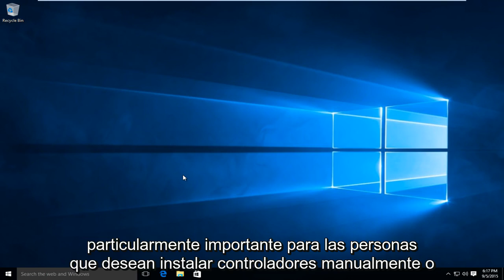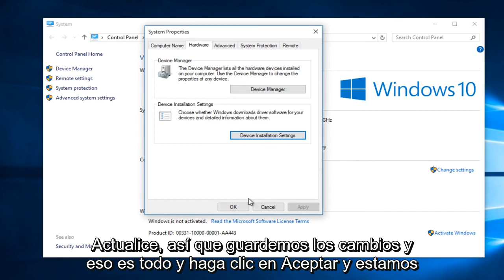Cómo deshabilitar las actualizaciones automáticas de controladores en Windows 10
Deshabilitar las actualizaciones de controladores de Windows 10 tanto automáticamente como a través de Windows Update.

Windows 10 descarga e instala automáticamente todas las actualizaciones. Esto incluye actualizaciones de seguridad, actualizaciones de funciones y actualizaciones de controladores proporcionadas a través de Windows Update. Si un controlador o una actualización causa problemas, puede desinstalarlo y evitar que Windows lo descargue nuevamente.

Microsoft no proporciona una forma de bloquear las actualizaciones desde Windows 10, pero proporciona una herramienta descargable para hacerlo. Esto efectivamente le permite "ocultar" las actualizaciones como lo haría en Windows 7.

Ver actualizaciones y controladores instalados recientemente

Desinstalar una actualización

La opción para desinstalar las actualizaciones de Windows (no las actualizaciones de los controladores) está oculta en la aplicación Configuración. Abra Configuración y navegue hasta Actualización y seguridad - Actualización de Windows - Opciones avanzadas - Vea su historial de actualizaciones. Verá un enlace que dice "Desinstalar actualizaciones" en la parte superior de la lista del historial de actualizaciones.

(En Windows Insider Preview, también había un enlace aquí para desinstalar la última compilación. Si Microsoft lanza una gran actualización de Windows 10 como una "compilación" nuevamente, es posible que vea un enlace justo debajo de "Desinstalar actualizaciones" para revertir a una compilación anterior.)

Este enlace lo lleva al cuadro de diálogo "Desinstalar una actualización", donde puede desinstalar una actualización de Windows individual si está causando problemas en su sistema.

Deshabilitar la descarga automática de controladores desde Windows Update
Todavía hay una opción "No instalar nunca el software del controlador desde Windows Update" en la versión final de Windows 10, escondida en el antiguo Panel de control.

Diferentes personas informan diferente suerte con esta opción. Algunas personas informan que evita que Windows sobrescriba sus controladores instalados personalizados, mientras que otros informan que Windows continúa descargando controladores incluso después de seleccionar esta opción. Si Windows sigue reemplazando sus propios controladores por los suyos, asegúrese de probar esta opción.

Dependiendo de cómo se instale el controlador, puede llegar posteriormente como una actualización de Windows Update. Utilice la herramienta a continuación para deshabilitar la actualización del controlador si esto no ayuda.

Para acceder a esta opción, abra el Panel de control haciendo clic con el botón derecho en el botón Inicio y seleccionando Panel de control. Vaya a Sistema y seguridad - Sistema - Configuración avanzada del sistema. Haga clic en la pestaña Hardware, haga clic en Configuración de instalación del dispositivo y seleccione la opción “No, déjeme elegir qué hacer. Seleccione "No instalar nunca el software del controlador desde Windows Update".

Evitar que se instale un controlador o una actualización desde Windows Update
La simple desinstalación de los controladores o las actualizaciones no impedirá que se vuelvan a instalar. No hay forma de "ocultar" una actualización o bloquear actualizaciones desde el propio Windows, pero Microsoft proporciona una herramienta descargable para hacer esto. Está diseñado para ocultar temporalmente errores o de otro modo problemáticos mientras no funcionan correctamente en su sistema.

Descargue y ejecute el solucionador de problemas "Mostrar u ocultar actualizaciones" para Windows 10 de Microsoft.

Cuando ejecute este solucionador de problemas, buscará actualizaciones disponibles y le permitirá "ocultarlas", evitando que Windows las instale automáticamente. En el futuro, puede ejecutar este solucionador de problemas nuevamente y mostrar las actualizaciones cuando desee instalarlas.